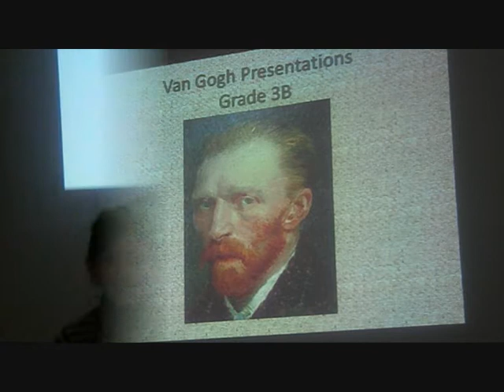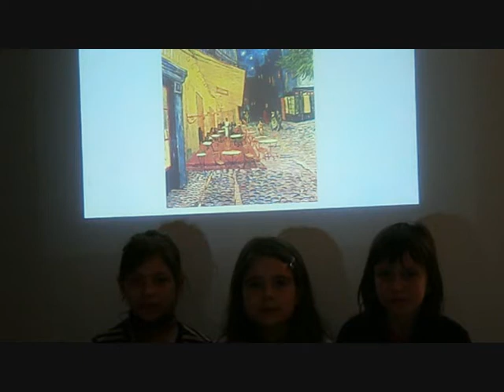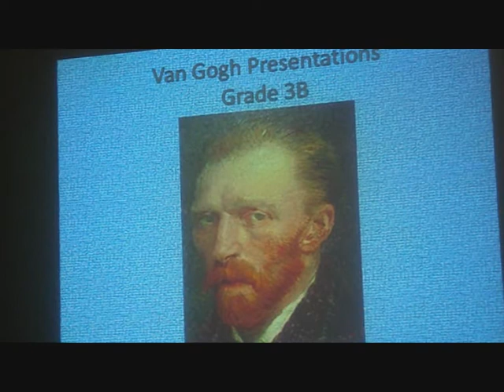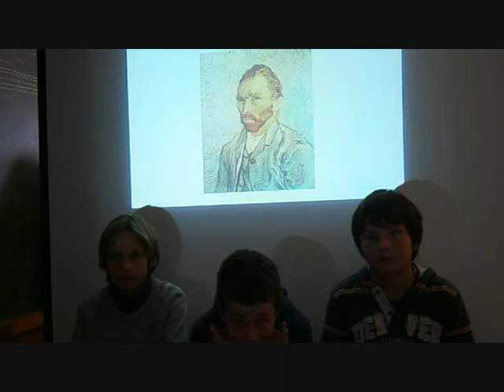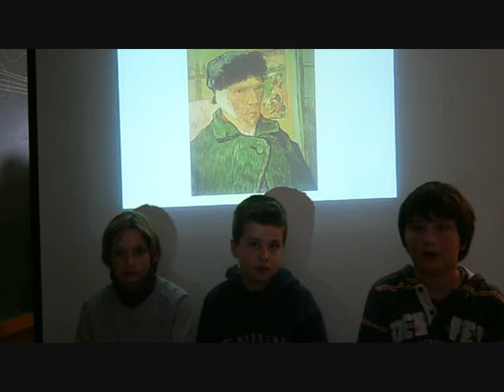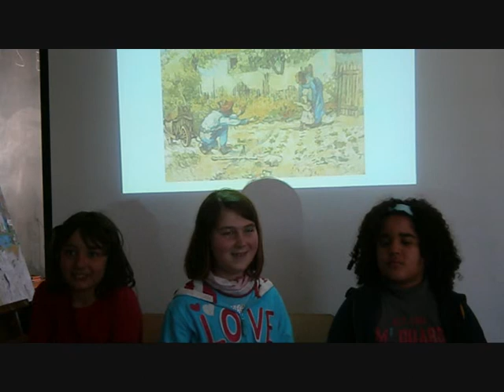Van gogh 3B_0001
Boys and girls from Grade 3 at Marta Mata School in Girona talk about the life and work of Vincent Van Gogh.